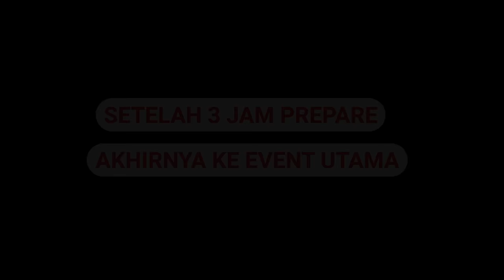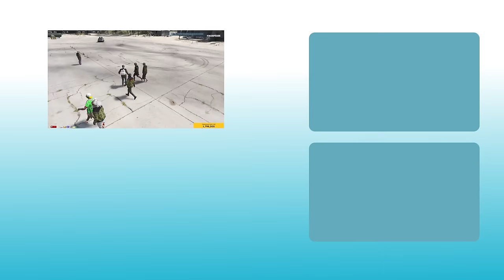NIAT PASRAH TERNYATA . . . - GTA 5 Role Play